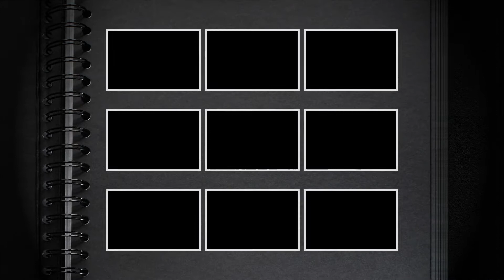HÌNH ẢNH - XÓM THÁNH TÂM - ĐỐT TẾT CON CHÓ MỒNG 8 TẾT